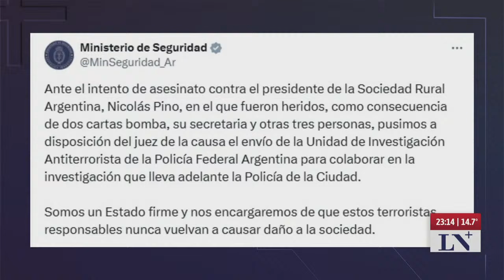Paquete explosivo: el Juez Refecas citó a declarar a Pino y a su secretaria; la palabra de W. Wolff